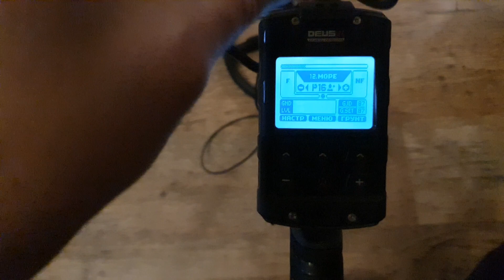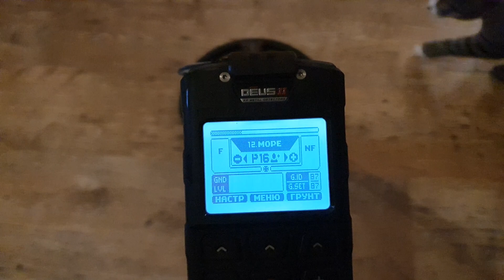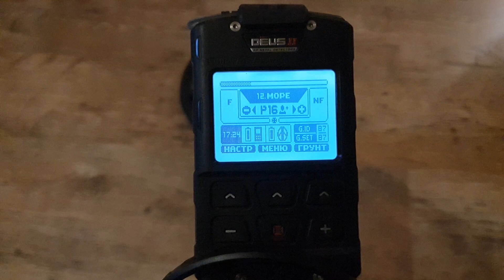DEUS 2. Озвучка HIGH SQR на костных ушах. Это возможно ?